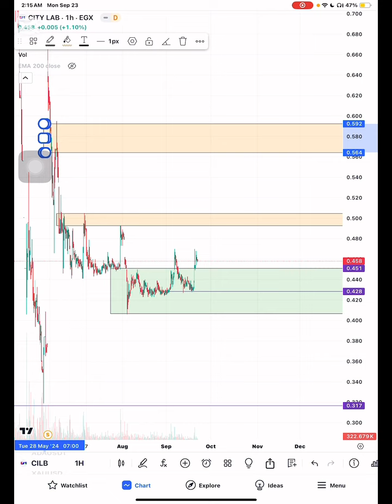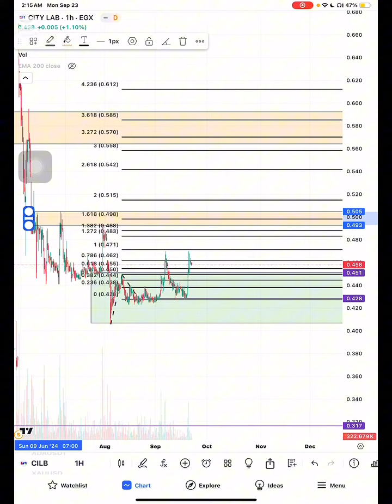تحديث سيتي لاب CILB